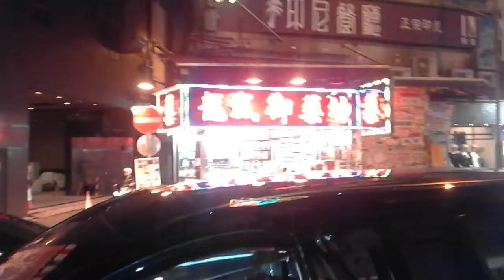Hong Konger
Honger